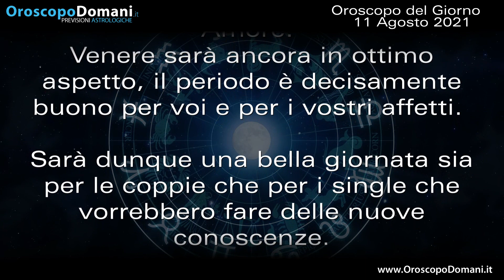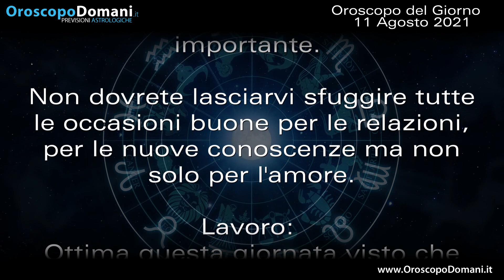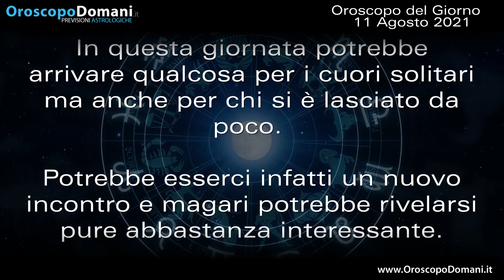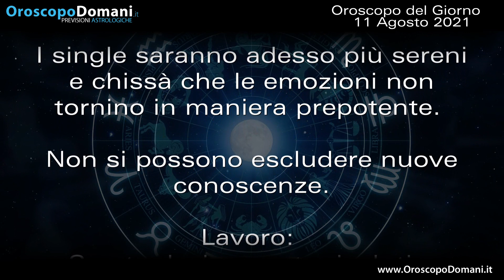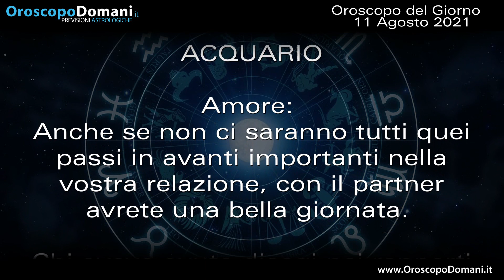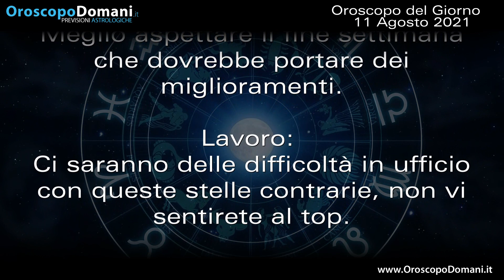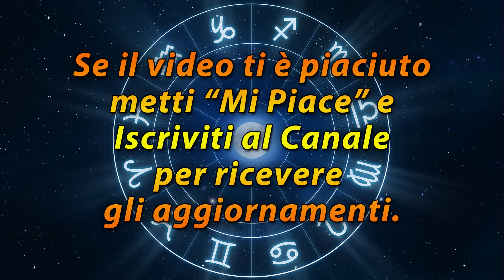Oroscopo del Giorno Mercoledì 11 Agosto 2021!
Ariete molto interessante la giornata lavorativa visto che Mercurio sarà nel segno e vi sosterrà. Cancro la Luna di questo mercoledì sarà in buona posizione e potrebbe riservarvi qualcosa di speciale ed importante. Scorpione sarete decisamente risoluti e dunque nessun intoppo vi causerà grandi disagi. Ecco le previsioni dell'Oroscopo del Giorno Mercoledì 11 Agosto 2021!